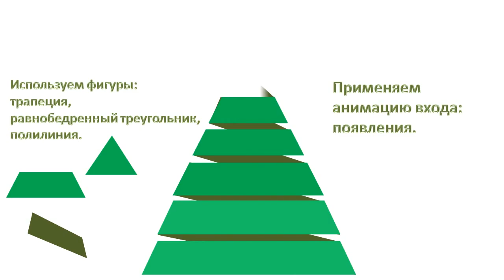Эффект анимации пирамида "Ёлка" в программе PowerPoint.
Эффект анимации пирамида "Ёлка" в программе PowerPoint 2010. Используем фигуры:трапеция,равнобедренный треугольник,полилиния.
Применяем анимацию входа: появления.